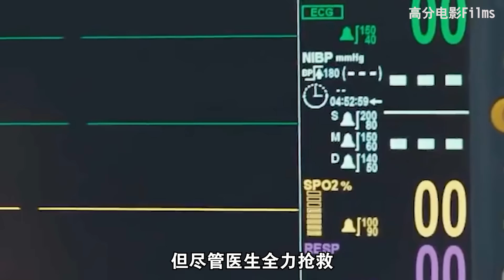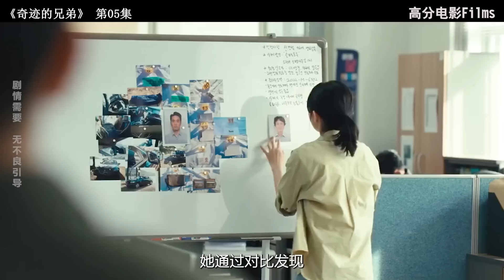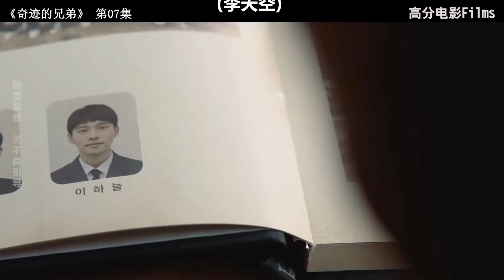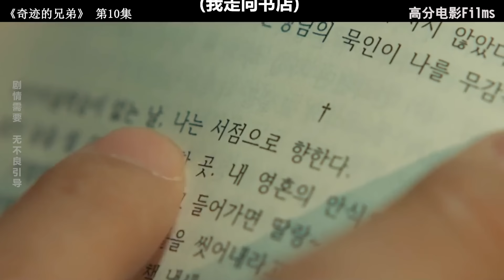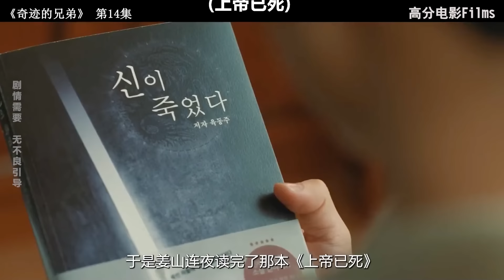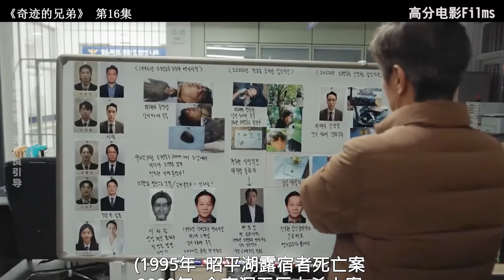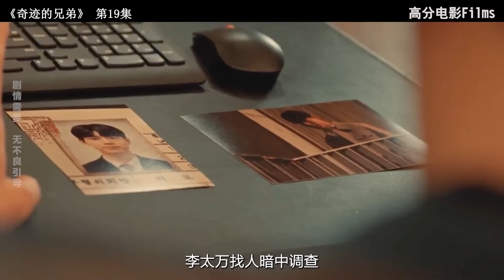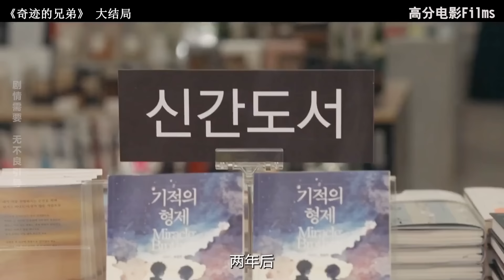落魄小說家開車撞到一名神秘少年，沒想到他竟然擁有奇蹟般的超自然能力！靠著記憶轉嫁，他們將真正改變命運！一口氣看完奇幻懸疑韓劇《奇蹟的兄弟》。奇迹的兄弟